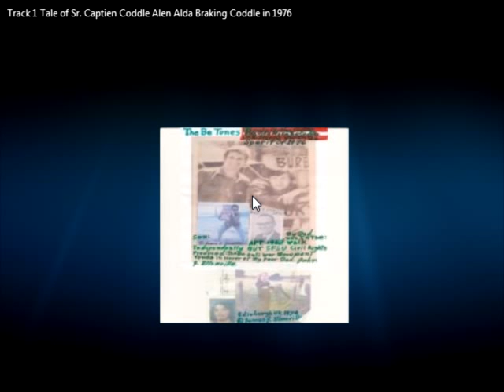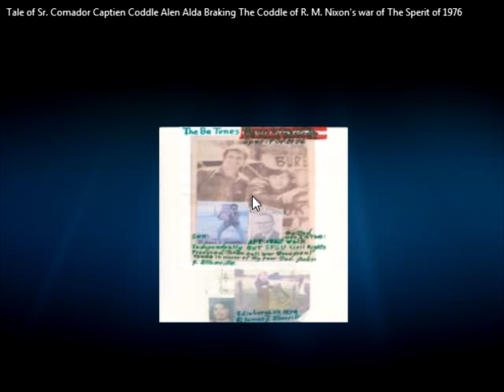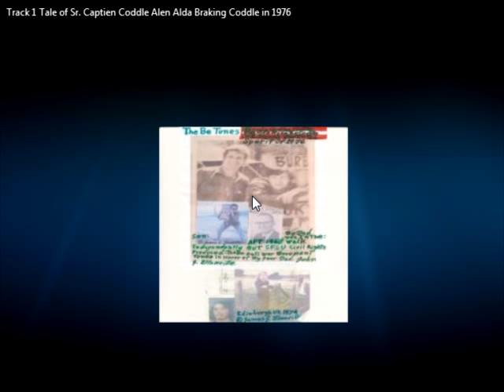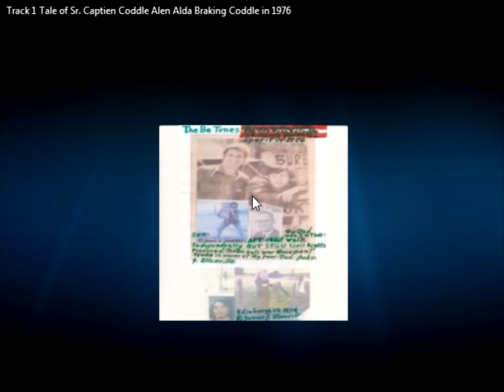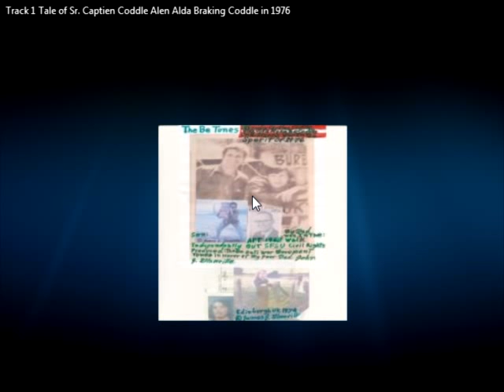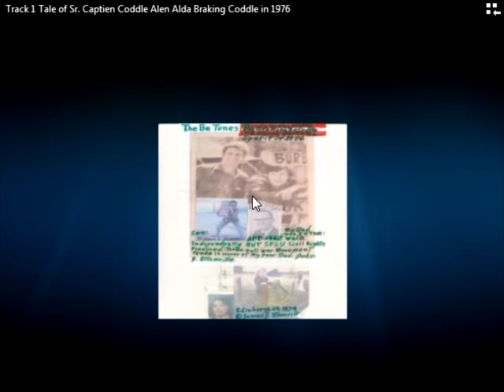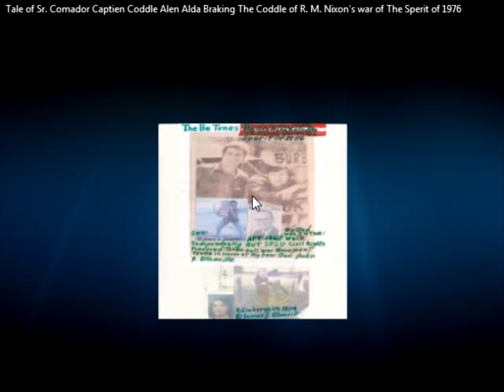THE BE TUNES Tale of Sr Captien Coddle Alan Aldan Braking The Coddle in 1976 160125 195418